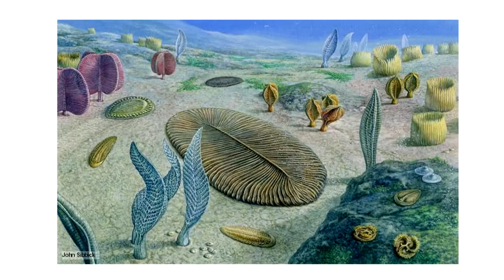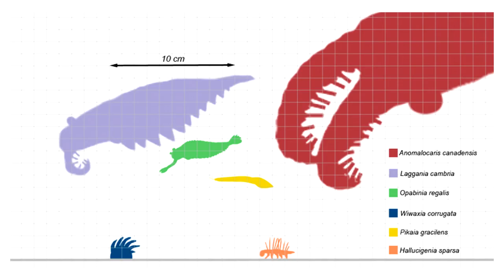"Into The Past" Ep 4 - Anomalocaris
Today We will look at the alien looking predator Anomalocaris!